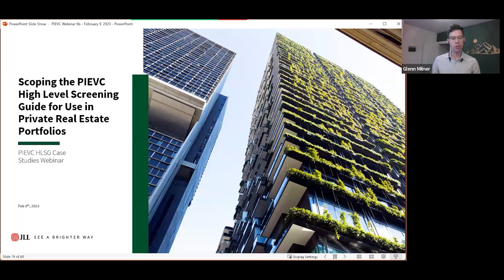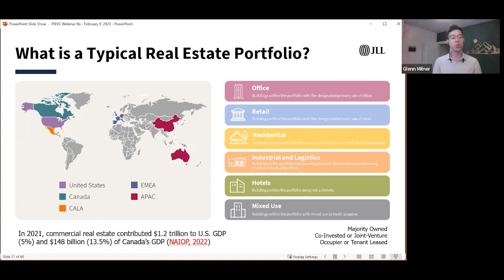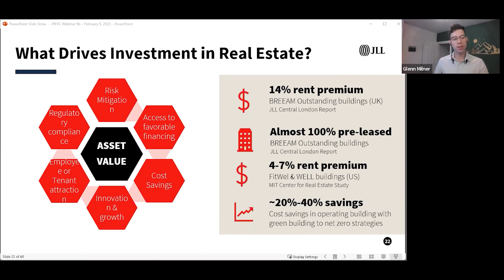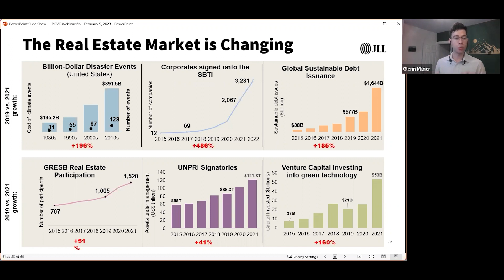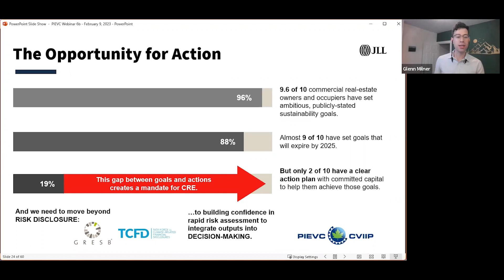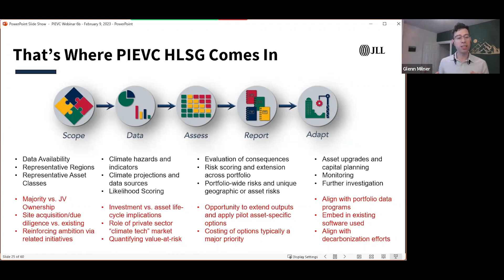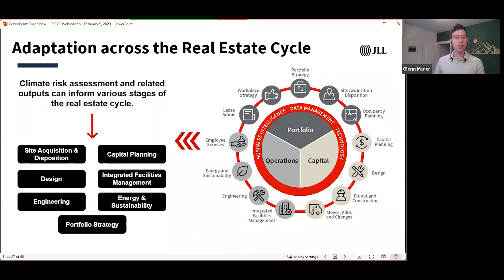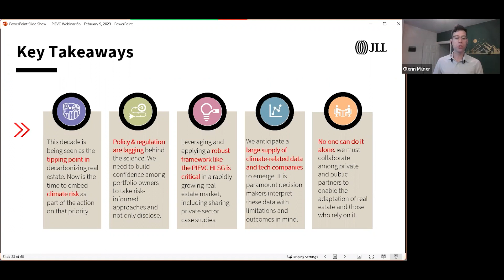10: Use of HLSG for Private Investment in Real Estate Portfolios (Feb. 9, 2023)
10: Use of HLSG for Private Investment in Real Estate Portfolios – Glenn Milner, JLL (Feb 9, 2023)